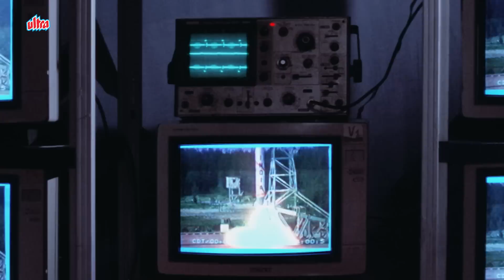देखिये कैसे सनी देओल ने बैंक में घुस कर चोरो को सबक सिखाया | Sunny Deol Jabardast Action Scene